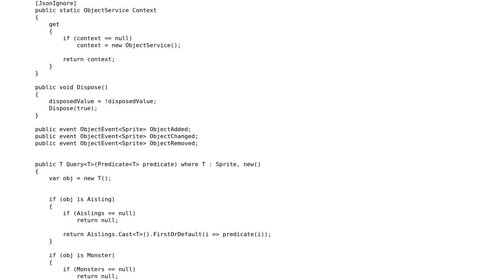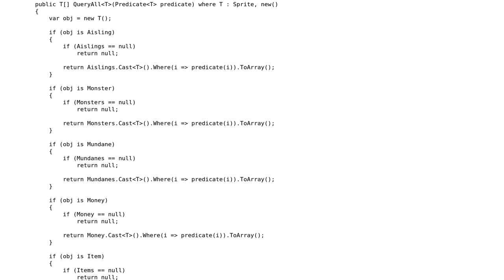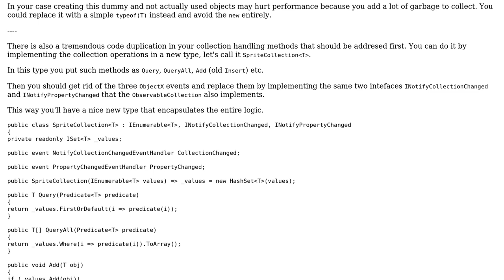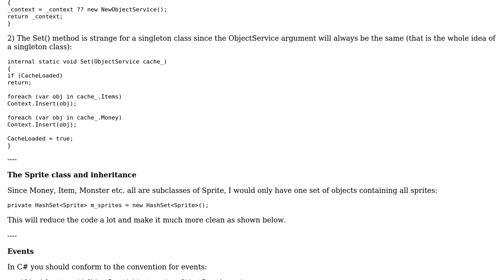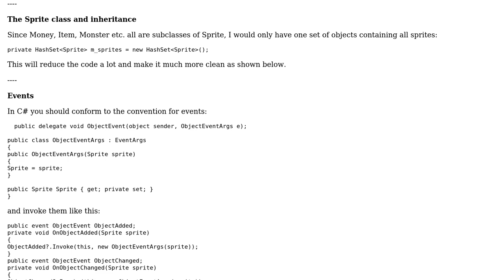Code Review: ObjectManager - Single Instance Object managerment (3 Solutions!!)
Code Review: ObjectManager - Single Instance Object managerment

With thanks & praise to God, and with thanks to the many people who have made this project possible! | Content (except music & images) licensed under CC BY-SA | Music | Images & others | With thanks to user t3chb0t user Nikita B user Dean and the Stack Exchange Network Trademarks are property of their respective owners. You are responsible for your own actions.